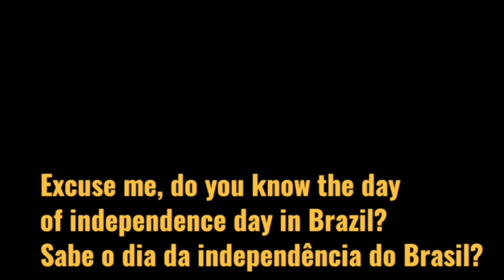Conversação em inglês - 3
Ciep 323 Maria Werneck de Castro - 3